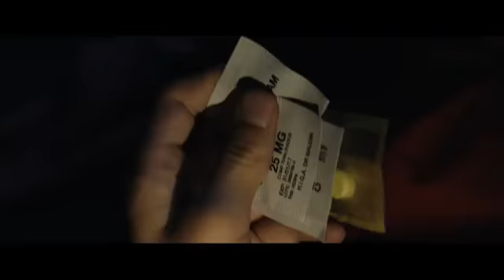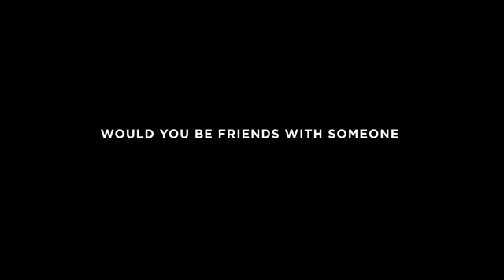2018 My Best Friend Official Trailer 1 HD Pensa & Rocca Producciones Klokline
2018 My Best Friend Official Trailer 1 HD Pensa & Rocca Producciones - Klokline
Category:  Drama, Romance
Production: Pensa & Rocca Producciones
Director: Martín Deus
Cast:
Angelo Mutti Spinetta ... Lorenzo
Lautaro Rodríguez ... Caíto
Guillermo Pfening ... Andrés